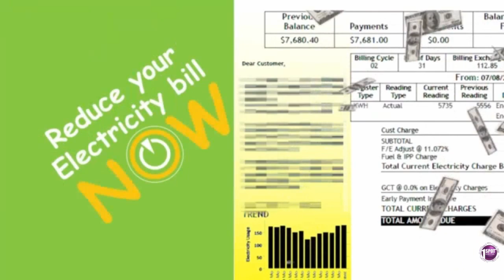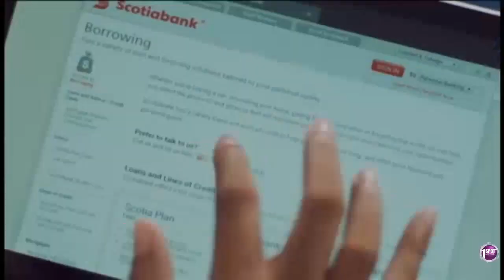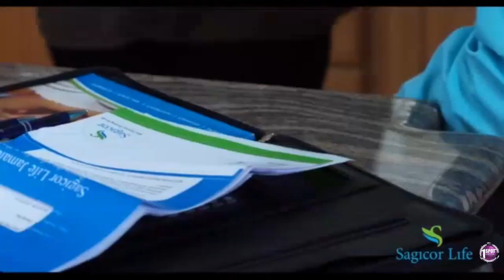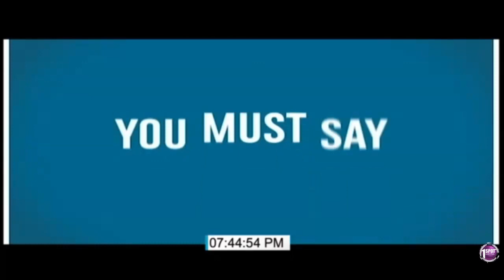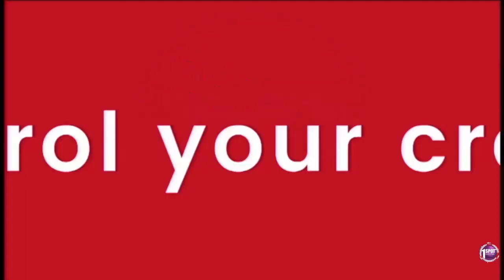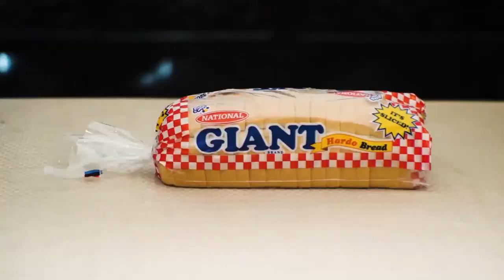Jamaican Commercials Vol. 31